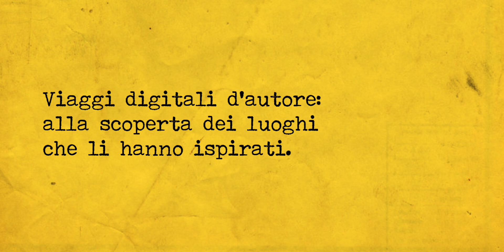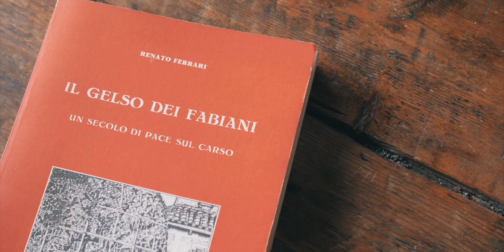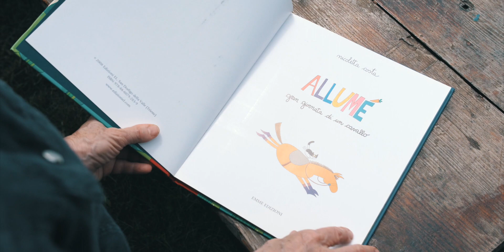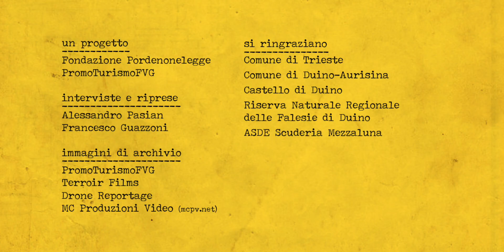Paesaggi, animali, ispirazioni e disegni. Il carso di Nicoletta Costa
Viaggi digitali d'autore #20. Proseguono i viaggi promossi da Fondazione Pordenonelegge con Regione Friuli Venezia Giulia e PromoTurismoFVG. Il format del progetto "Friuli Venezia Giulia terra di scrittori. Alla scoperta dei luoghi che li hanno ispirati" fa tappa nel Carso con Nicoletta Costa